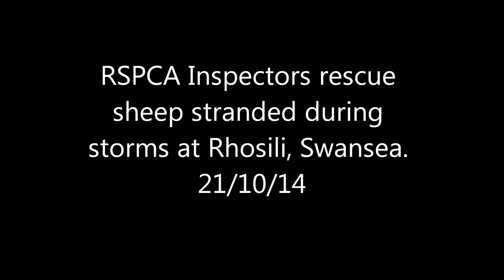Rhossili Rescue 21 10 14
RSPCA Officers help rescue a stranded sheep during the stormy British weather 21st October 2014. The officers abseiled down to the sea cliffs, rescued the ewe and hauled her to safety. The ewe was released back to the flock.